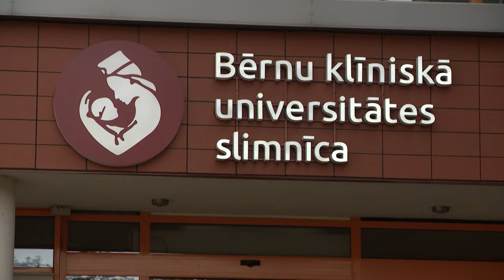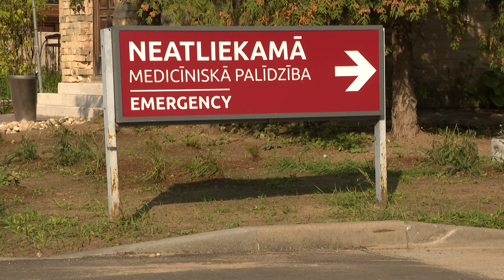Vecāku atbildību par bērna nevakcinēšanu noteiks likumā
Veselības ministrija kopā ar juristiem meklēs veidus, kā noteikt vecāku atbildību par bērnu nevakcinēšanu. Imunizācijas valsts padomē izskanēja arī aicinājums daudz biežāk piesaistīt bāriņtiesas, kam šādas tiesības jau tagad dod likums. Un lūgt ģimenes ārstus informēt Slimību profilakses un kontroles centru par vakcīnu skeptiķiem, lai ar katru šaubīgo ģimeni strādātu atsevišķi. Pasaules pieredze liecina, ka efektīvs veids ir skolas un dārziņa liegšana nepotētiem bērniem.